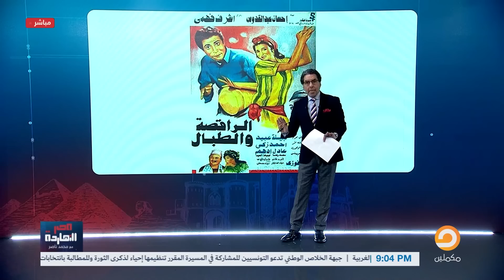محمد ناصر| معانا فيديو مصيبة لأول مرة عمرو أديب يفتح النـ ـار على السيسي ويرد عليه كلمة بكلمة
ناصر: معانا فيديو مصيبة لأول مرة عمرو_اديب يفتح النـ ـار على السيسي ويرد عليه كلمة بكلمة!
لا تنس الإشتراك فى القناة
يمكنك متابعة المزيد على القناة من